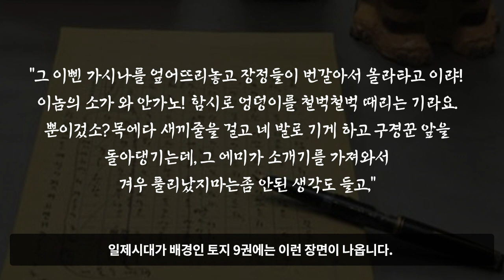조선시대부터 전해졌다고 알려진 추잡한 풍습 '백정각시놀음'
백정의 와이프나 딸, 조카에게 이런 추잡한 짓을 했다구요?!